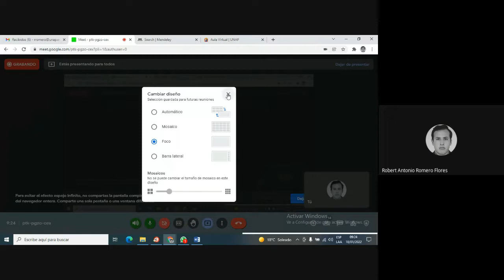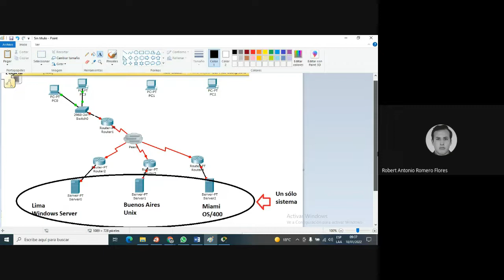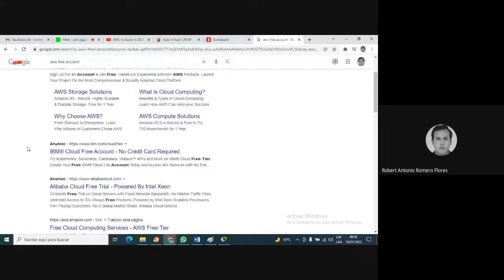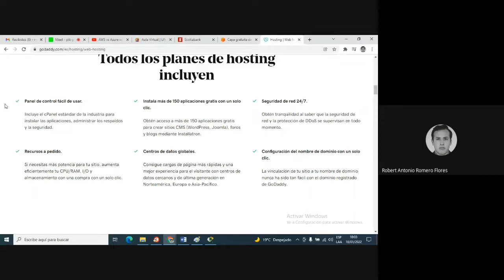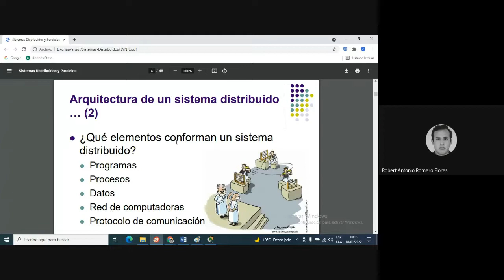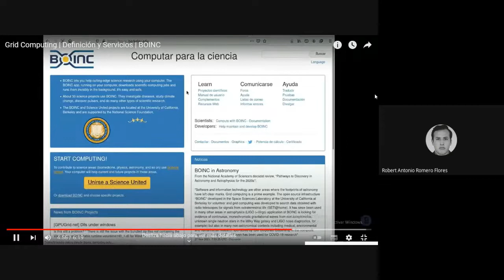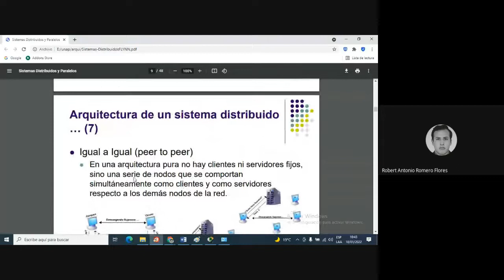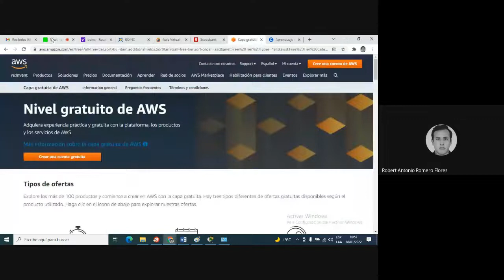Sistemas Distribuidos, Taxonomía de Flynn, Grid Computing y Cloud Computing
Introducción a la computación distribuida y grid computing